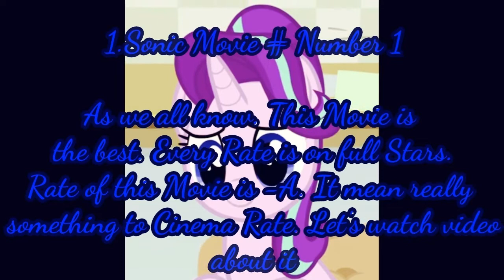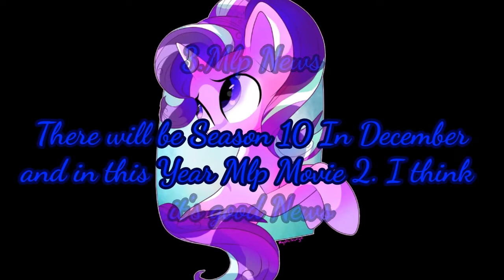Starlight Cooking Show - Season 1 Episode 4